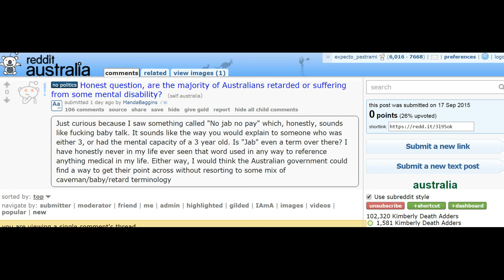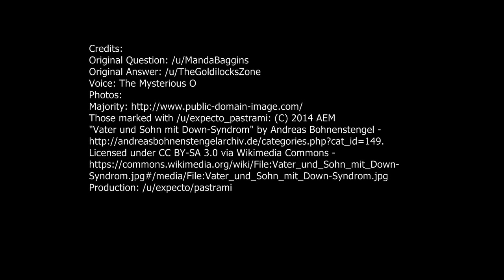No Jab No Pay- Answer for MandaBaggins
Credits:
Original discussion here: